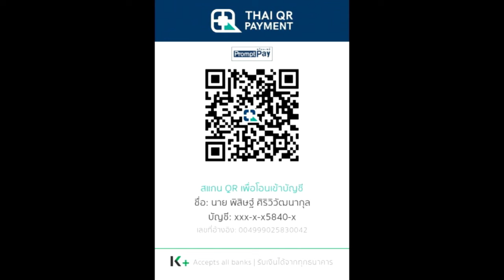สปอยมังงะ Solo Leveling: Ragnarok EP.17 | Seoul Station Field Arc | ภาคต่อของ Solo Leveling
คลิป สปอยมังงะ Solo Leveling: Ragnarok EP.17 | Seoul Station Field Arc | ภาคต่อของ Solo Leveling เป็นคลิปสปอย Solo leveling คลิปที่ 51 ของทางช่อง Spot World โดยอ้างอิงจาก Solo leveling Ragnarok ของทาง Webtoon

True Wallet : SpotWorld1
กสิกรไทย : 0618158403